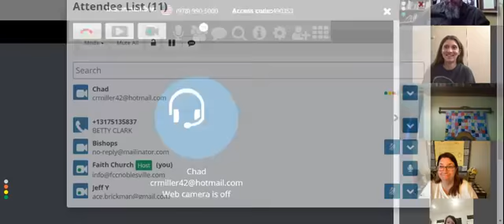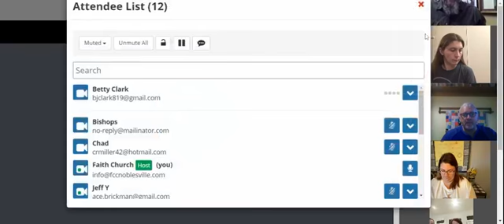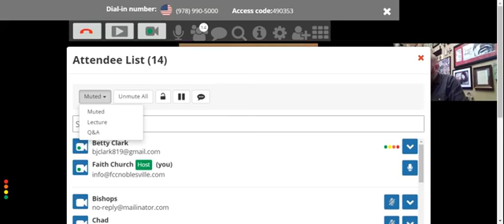November 22, 2020 Ebenezer Service